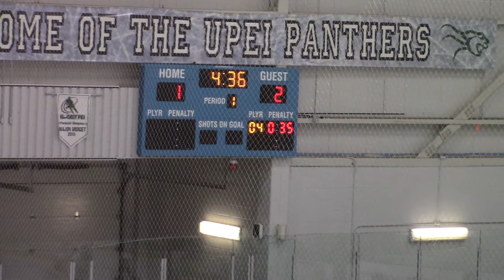2017 02 18 PEI U14 Wave vs Southeast Stingers U14 Atlantic's 1